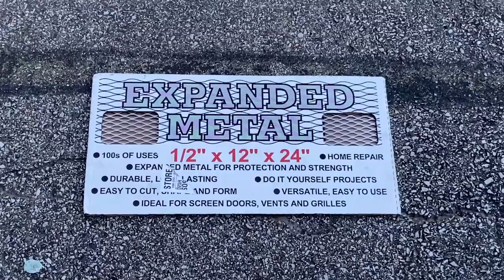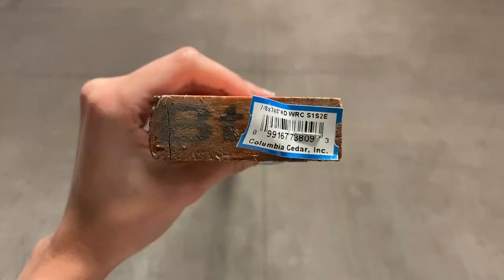on_weathing_assignment1A_Werner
Inspired by the book On Weathering: The Life of Buildings in Time by Mohsen Mostafavi and David Leatherbarrow.